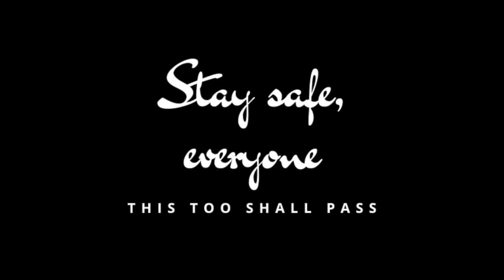IIT से लेकर 'ARNUB' और उससे आगे: Biswapati Sarkar's journey | Altered State with Jamie EP 1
In episode one of my new chat show during the lockdown, here's TVF writer, actor and director Biswapati Sarkar.